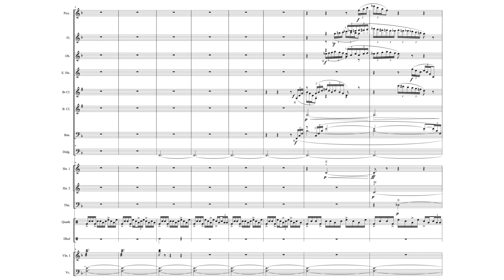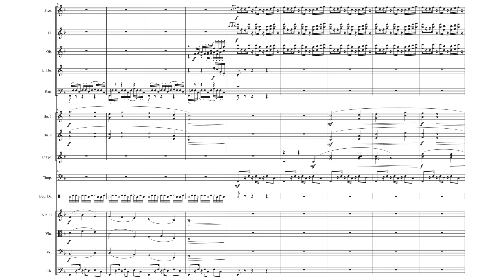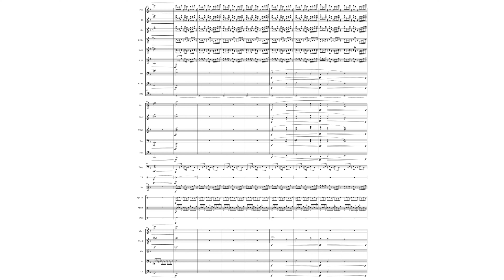Save the Koala (Score Video for September 30)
I always like to end with a bang, so to speak -- so my final theme of the day for September is over two and a half minutes of music, scored for full orchestra (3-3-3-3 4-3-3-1, timp + 4 perc, strings).  Since this is about koalas, which are native to Australia, I also incorporated a didgeridoo (yidaki) in this piece.  I actually found a couple of didgeridoo samples that I liked, and then wrote the piece around them, choosing the key and the tempo to match the samples.  Although most of this piece is pretty upbeat, I incorporated a little bit of drama in the latter half since the prompt was about "saving" the koala after all.

I hope you've enjoyed these themes as much as I've enjoyed creating them!